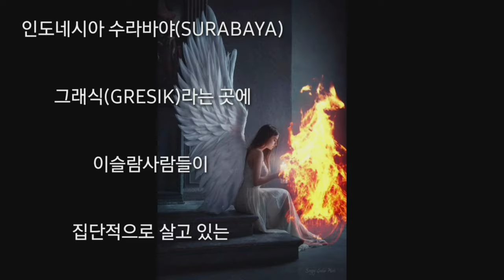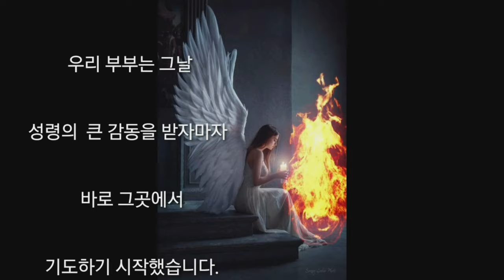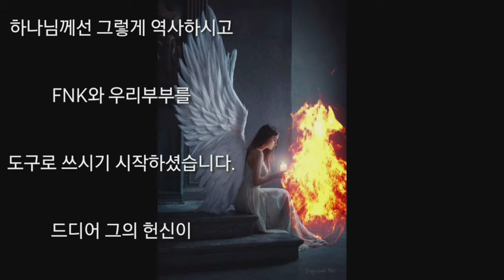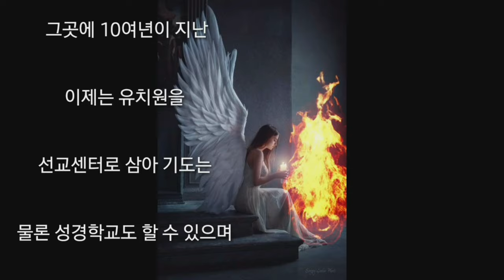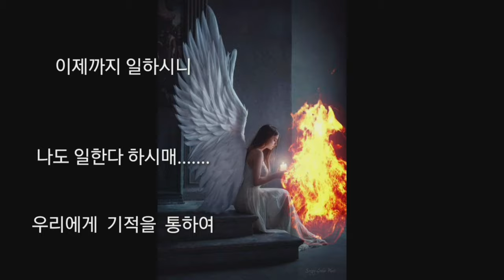[간증] 네분의 순교후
사역중  일어난  삶의 현장의 놀라운 기적들 시리즈. 인도네시아 네분의 현지목회자들이 화형을 당한 후  FNK에게 예수님이 나타나셔서 말씀하신다. 그리고  나타난 사건들.

기적 간증# 선교